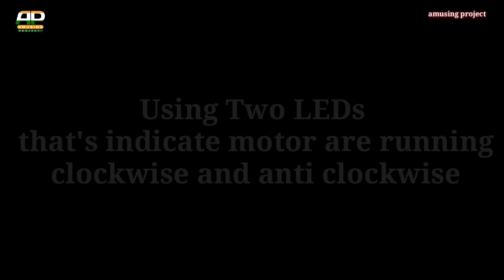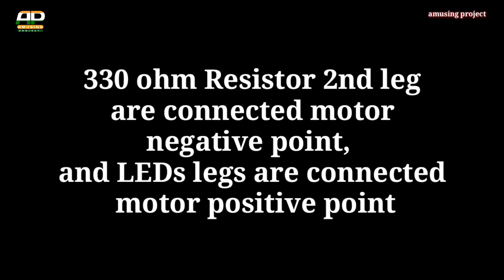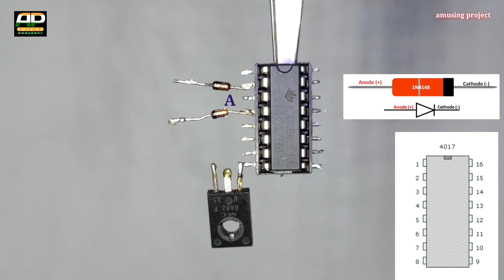Top 3 Most Useful Electronic Gadgets & Circuit Making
Hii Friends Today I am show you top 3 electronic project at home. So let's start it. All Component details show in the video. So watch video carefully.

1. Just Using Single Push Button Motor Clockwise & Anticlockwise
2. Very Simple Electronic Project || Transistor as a Voltage Regulator
3. 3 Level Brightness Control Using Single Push Button

Chapters
0:00 introduction and first project
0:10 required components
0:28 making
2:29 testing
2:50 using leds
3:25 testing
3:51 Second Project
3:53 required components
4:06 making
5:09 testing
5:32 Third Project
5:34 required components
6:05 making
10:05 testing

1st Project Required Components
1. Bc547 transistor
2. 470 ohm resistor
3. Push button
4. Wire
5. Motor
6. Alligator clip
7. 330 ohm resistor
8. Green LED
9. Red LED
10. 3.7v. battery

2nd Project Required Components
1. Bc547 transistor
2. 220k resistor
3. Red led
4. 12v DC

3rd Project Required Components,
1. CD4017 IC
2. D882 Transistor
3. 220k Resistor
4. 100k Resistor
5. 220 ohm Resistor
6. 4148 Diode
7. Push Button
8. 12v LED
9. 12V DC Power Supply
10. Thin Wire

1.  Screw diver
2.  Soldering kit
3. Glue gun
4. Heat shrink tube
5. Wire cutter
6. Nose plier

Boya mic
Tripod stand
Ring light
Drilling machine

Others usefull video check in the channel.

Lost sky

If you like my video click the like button